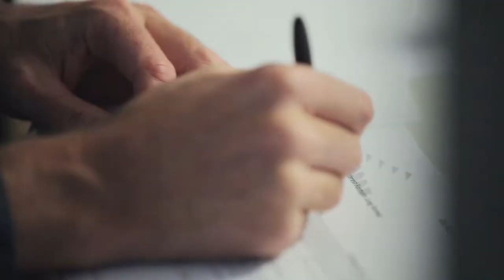DIE KLAPPE Jury 2014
Die Jury setzt sich aus Auftraggebern, Agenturen und sonstigen Fachleuten (Medien, Regie, Filmproduktion, Post Production)  zusammen. Diese Zusammensetzung gewährleistet größtmögliche Objektivität und Kompetenz hinsichtlich der Bewertung der einzelnen Beiträge.

Zur KLAPPE Jury 2014 gehören:

Thomas Strerath, Ogilvy & Mather (Vorsitz)

Auftraggeber:
Tina Beuchler, Nestlé Deutschland
Andreas Conze, Deichmann
Peter Drobil, Bank Austria
Oliver Fuchs, ZDF
Thomas Hesse, Redblue Marketing
Ulrich Klenke, Deutsche Bahn
Sonia Rutha, Hapag-Lloyd Kreuzfahrten

Agenturen:
Florian, Grimm, Grimm Gallun Holtappels
Fabian Kirner, Grey
Stefan Kolle; Kolle Rebbe
Guido Heffels, Heimat
Ralf Heuel, Grabarz & Partner
Ton Hollander, BBDO Proximity Berlin
Michael M. Maschke, Saatchi & Saatchi Germany & Switzerland
Bert Peulecke, Thjnk Berlin
Alex Schill, Serviceplan
Matthias Schmidt, DDB Tribal Berlin
Stefan Schmidt, dieckertschmidt
Martin Spillmann, Leo Burnett Zürich
Götz Ulmer, Jung von Matt Alster
Thomas Wildberger, Publicis Schweiz

Produktion:
Florian Beisert, Markenfilm
Prof. Hans-Joachim Berndt, Filmhaus
Claudia Bussjäger, Absolut
Jan Fincke, CZAR Film
Stephan Fruth, Soup Film
Claudia Mina, Pirates'n Paradise
Nils Schwermer, Stink

Presse:
Mehrdad Amirkhizi, Horizont
Andreas Panzeri, Werbewoche
Kerstin Richter-Östreicher, Werben & Verkaufen